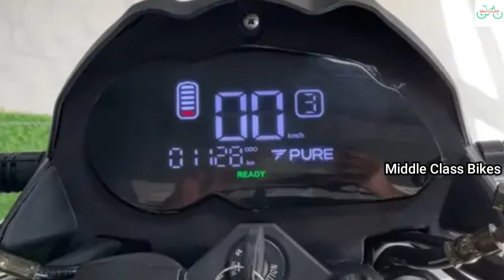💥1 లీటర్ పెట్రోల్ కొట్టిస్తే 200km ఈజీగా తిరిగేలా మార్కెట్లోకి సరికొత్తగా వచ్చేసిన Trance Scooty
WATCH : 💥1 లీటర్ పెట్రోల్ కొట్టిస్తే 200km ఈజీగా తిరిగేలా మార్కెట్లోకి సరికొత్తగా వచ్చేసిన Trance Scooty | MDBTCH :